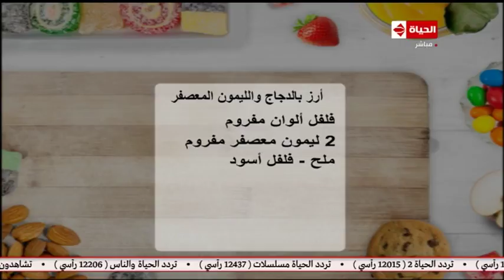المطبخ مع الشيف أسماء مسلم | طريقة عمل ارز بالدجاج والليمون المعصفر